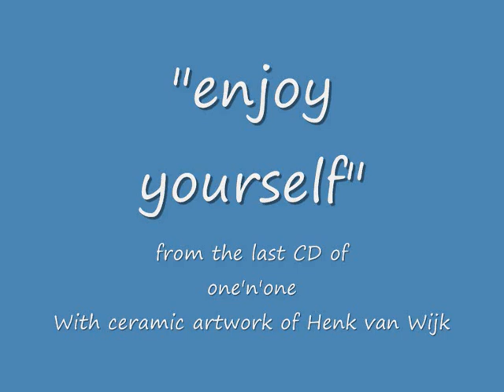enjoy yourself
A collection of ceramic artwork of Henk van Wijk
The soundtrack "enjoy yourself" is from our last CD